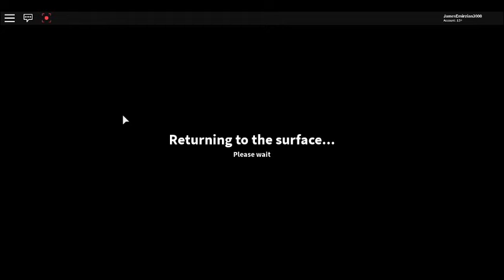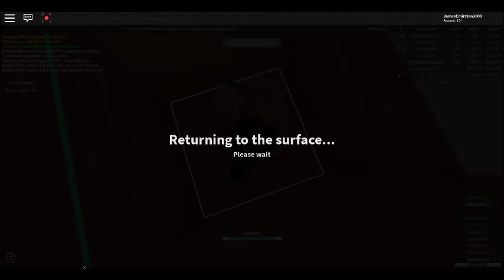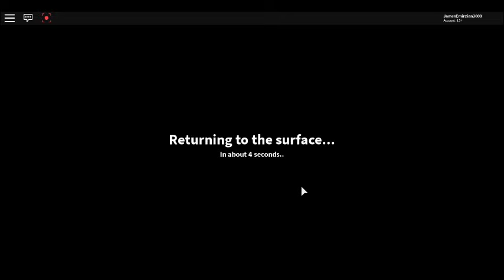The Quarry Resurrection Of The Quarry Journey Episode 008